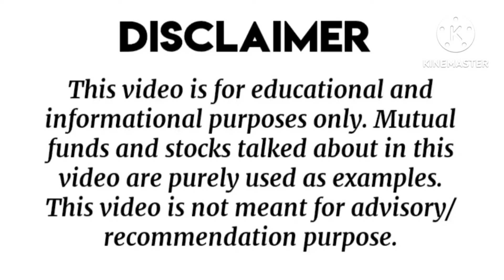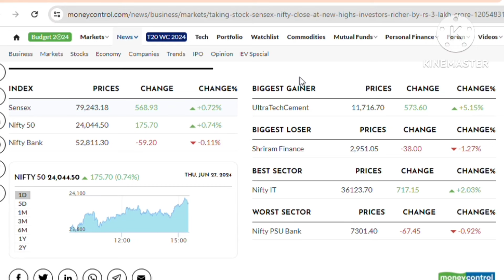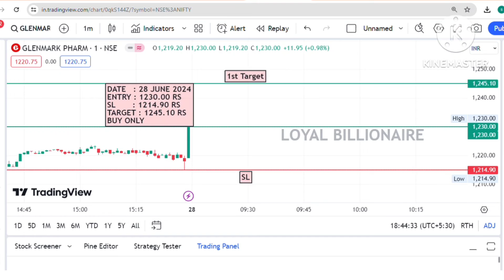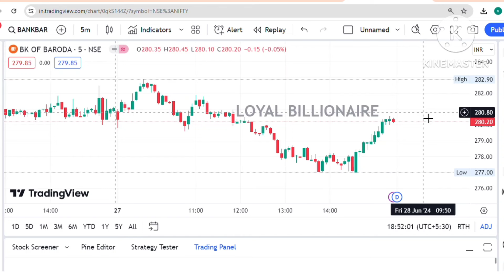Daily Best Intraday stocks (28 June 2024) Stocks to trade Tomorrow|Malayalam|Loyalbillionaire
intraday trading
intraday calls
intraday nse
intraday groww
intraday guide